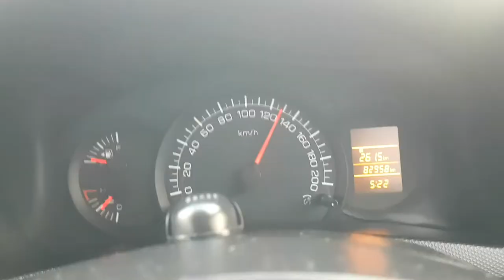గోయింగ్ టు మై బ్రదర్ హౌస్ | it is festival trip